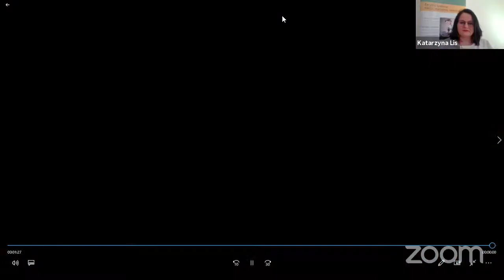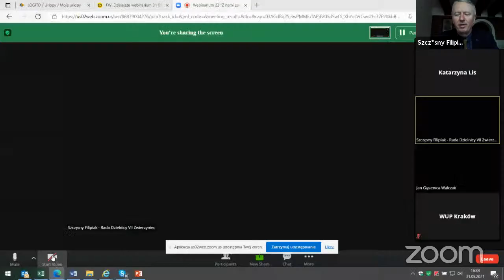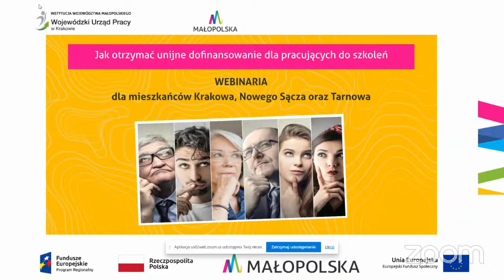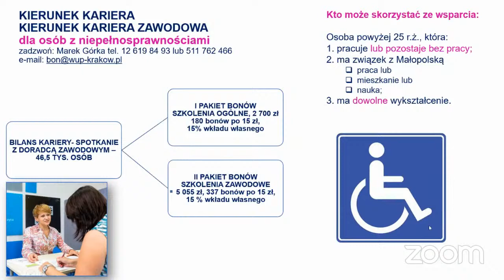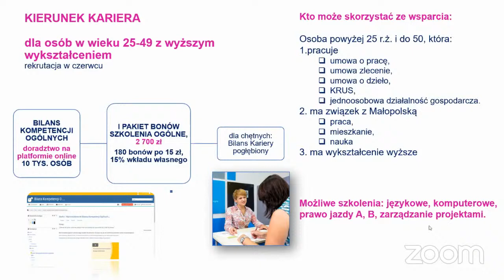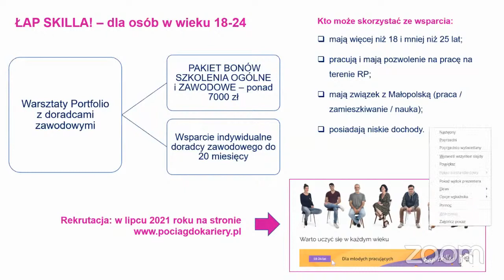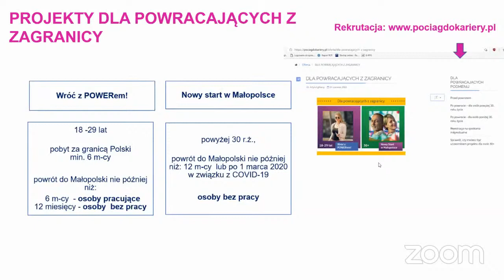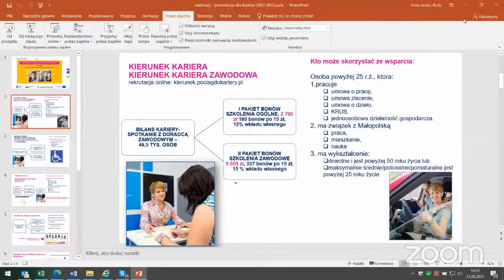Webinarium 23 "Z nami zawsze będziesz miał z górki"